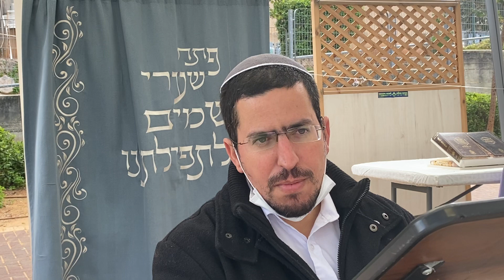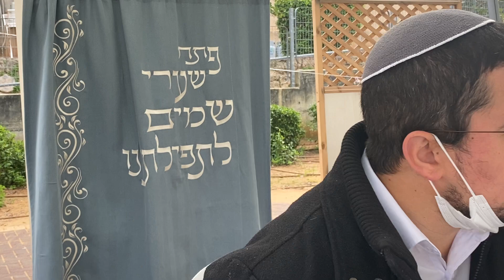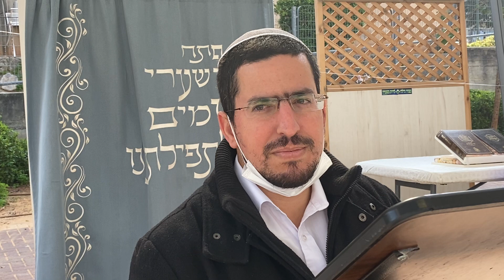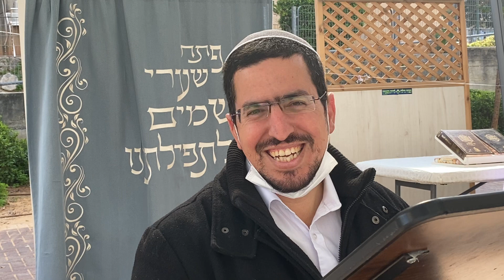‏אם הבנים שמחה מבוא 2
רב חנניה הכהן